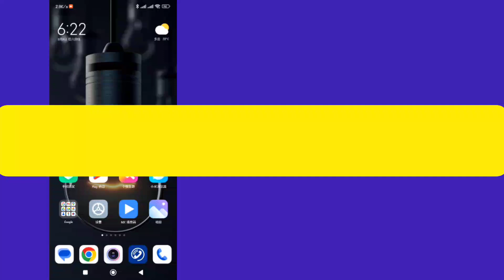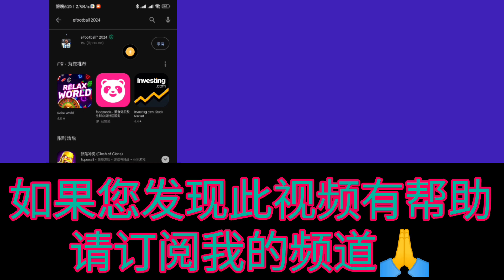如何下载 eFootball 2024 | 如何安装 eFootball 2024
我将向您展示如何下载 eFootball 2024 观看此视频并了解如何安装 eFootball 2024

您想知道如何下载 eFootball 2024 吗？？ 请按照屏幕上的说明执行我的所有步骤

如果您有任何教程请求，请在评论中告诉我！ 我会在 1 天内为您完成。